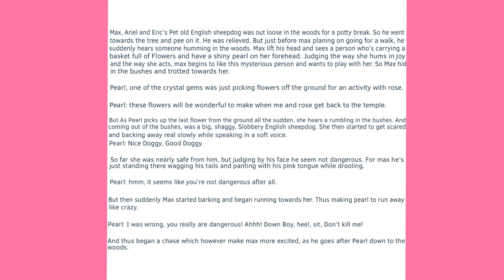Max (TLM) + Rose & Pearl: 2 Gems and a sheepdog